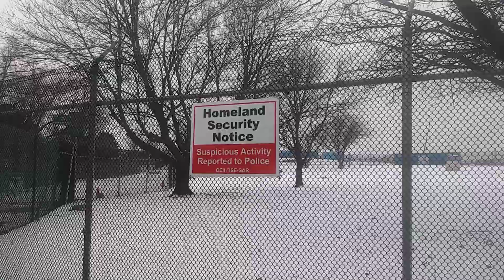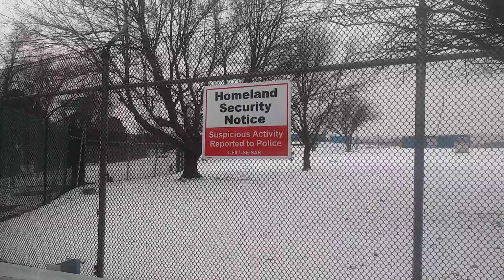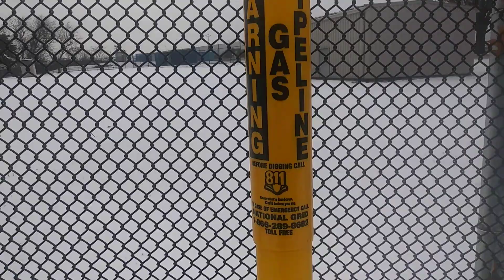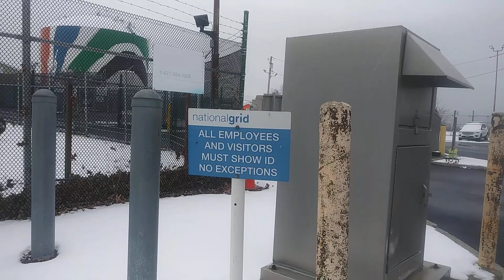First Amendment audit of the National Grid gas station